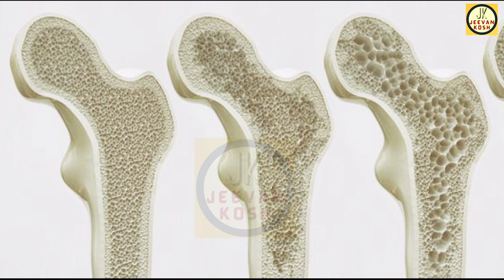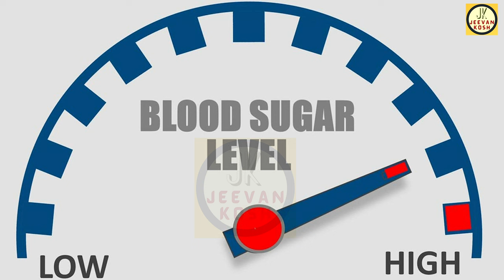कृष्‍णा फल यानि पैशन फ्रूट में है Antioxidants की भरमार, जानिए फायदे | Passion Fruit Benefits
In today's video we will talk about the health benefits of Passion Fruit also known as Krishna Phal in Hindi. It is rich in fiber, antioxidants and other nutrients. Let's find out more here.
कृष्णा फल यानि पैशन फ्रूट थोड़ा महंगा तो है लेकिन पोषक तत्वों से भरा हुआ है | आइए जानते हैं इसके फायदे |